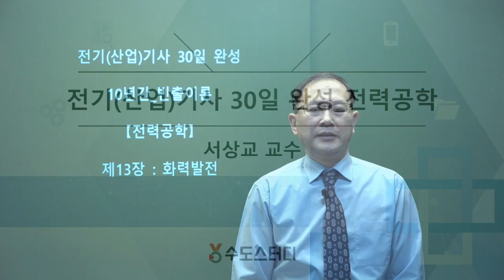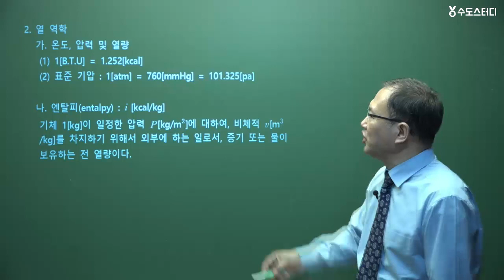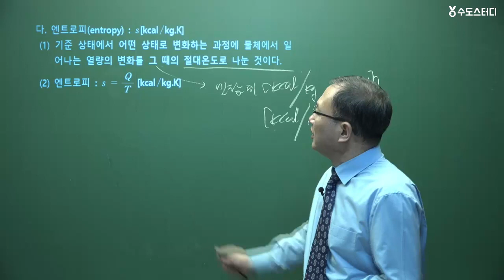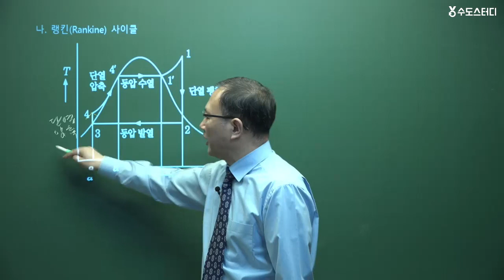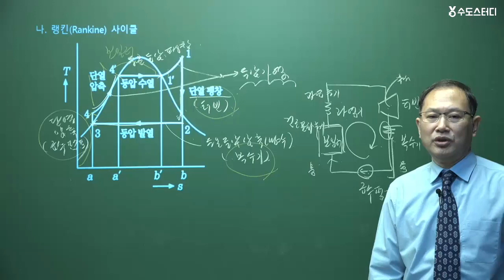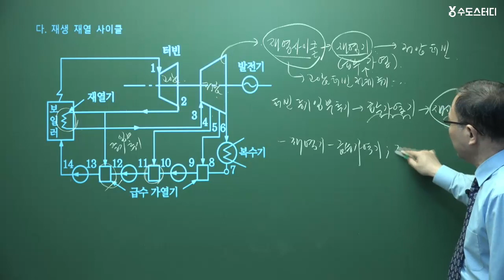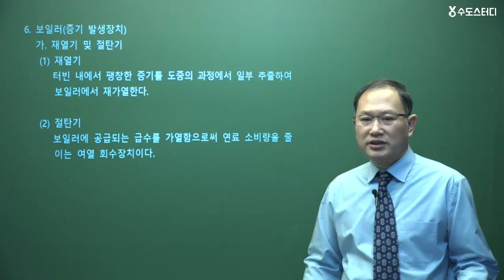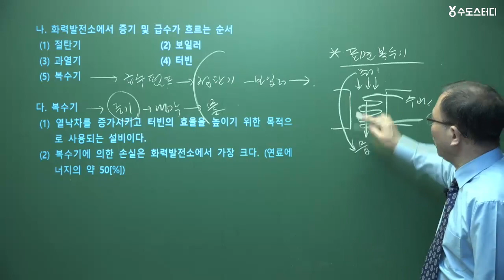전기(산업)기사 필기 30일 완성 전력공학 빈출이론! _ 제13장 화력발전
서상교 교수님의 전기(산업)기사 필기 30일 완성
전력공학 빈출이론 "제13장 화력발전" 입니다.

수도스터디 홈페이지에 오시면
전기와 관련된 많은 강의를 만나보실 수 있습니다.
수험생분들 모두 합격을 기원합니다!

💯 전기(산업)기사 커리큘럼 및 합격패스!

⏩ 전기(산업)기사 / 전기공사(산업)기사 필기 과목별 빈출문제 200선 특강!